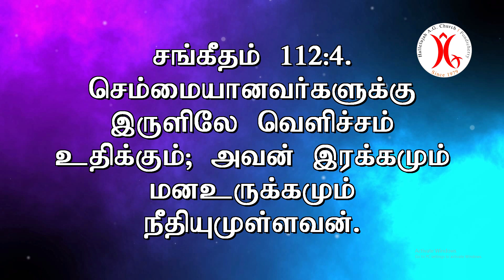17.10.2022 || இருளிலே வெளிச்சம்!